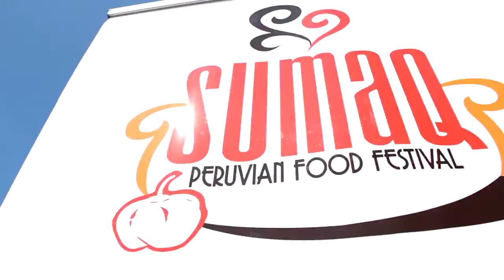Sumaq Peruvian Food Festival 2016 - Long island - New York